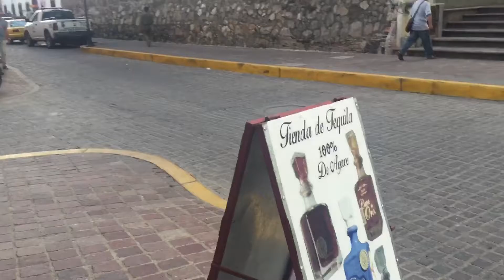Mi visita a Tequila, Jalisco. My visit to Tequila, Jalisco, where you will find the best tequila.